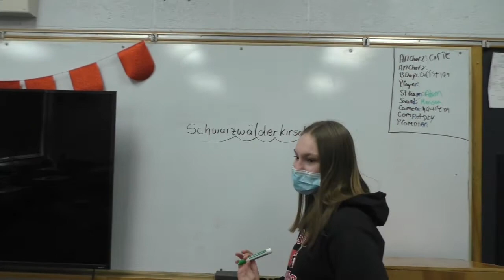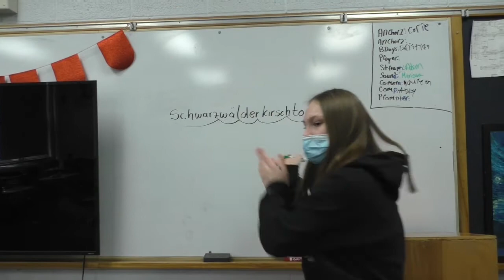How to be German